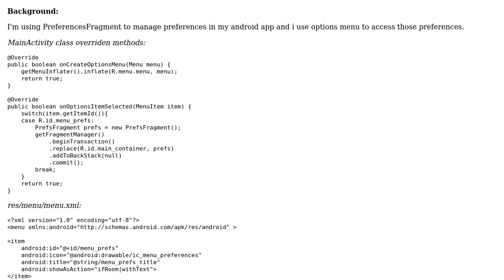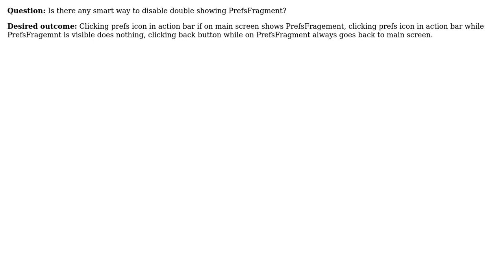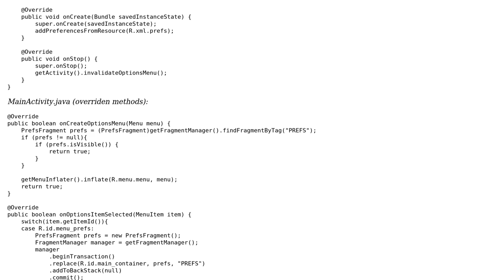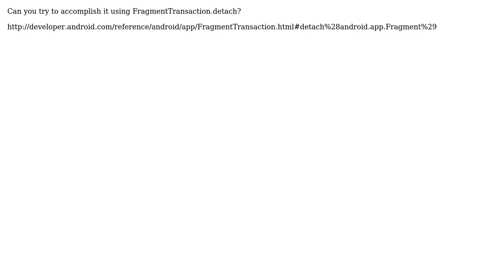How to prevent double addtobackstack while on PreferencesFragment in android? (2 Solutions!!)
How to prevent double addtobackstack while on PreferencesFragment in android?

With thanks & praise to God, and with thanks to the many people who have made this project possible! | Content (except music & images) licensed under CC BY-SA | Music | Images & others | With thanks to user Grzegorz Kapkowski user Gautham and the Stack Exchange Network Trademarks are property of their respective owners. You are responsible for your own actions.